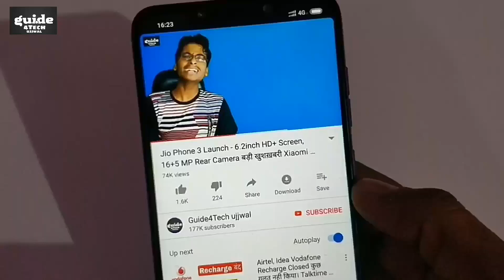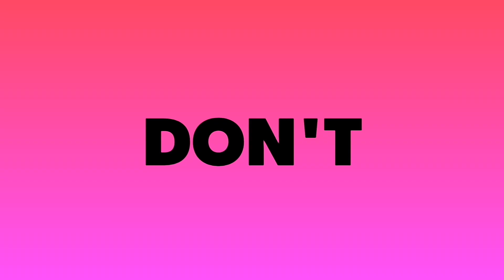Jio की बड़ी ख़बर - बंद Latest Update January 2019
Namaskar Dosto..!! Jio की बड़ी ख़बर - बंद Latest Update January 2019

Guide4Tech ujjwal.. :) :)